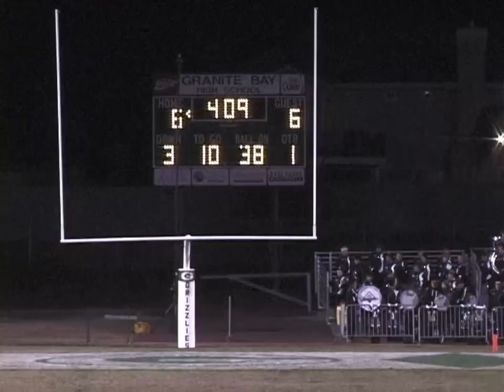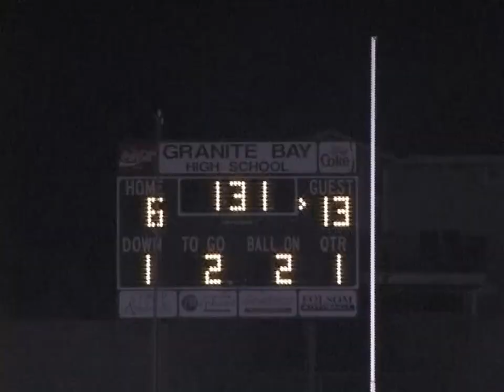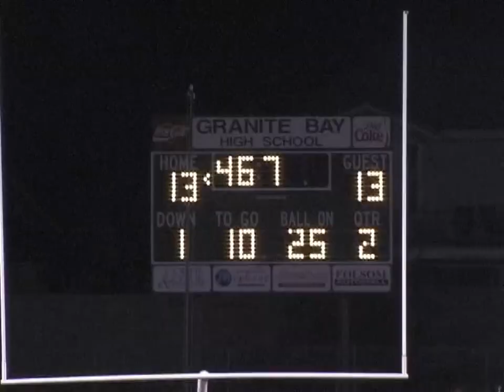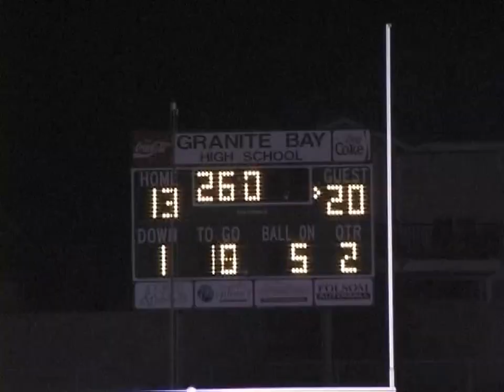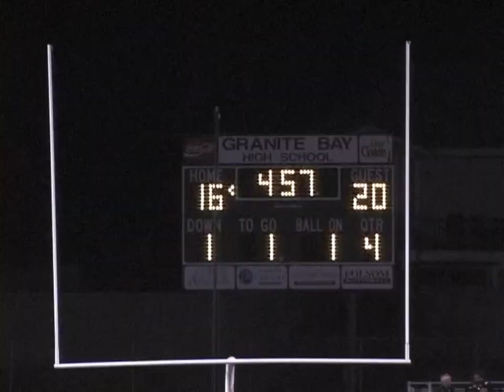9V Granite Bay Grizzly Football: Game 9 Granite Bay vs Nevada Union 2005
Granite Bay Grizzlies: 2005 Game 9 Granite Bay vs Nevada Union. A Sold Out game vs powerful Nevada Union that were undefeated going into this game!  GB sneaked through a 22-20 thriller.
Granite Bay
#31 Ryan Woods QB
#6 Devon Wylie RB
#21 Rocky Russo RB
#27 Andrew Hornbruch RB
#34 Jordan Waggoner FB
#9 Miles Burris LB
#7 Mark Berry DE
#56 Steve Tennyson LB
#19 Scott Enos K